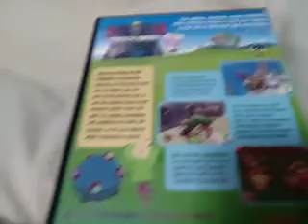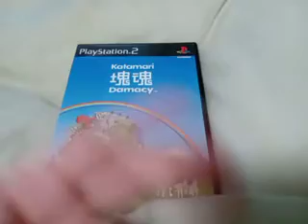A birthday gift from my friend! (Katamari Damacy for PS2)